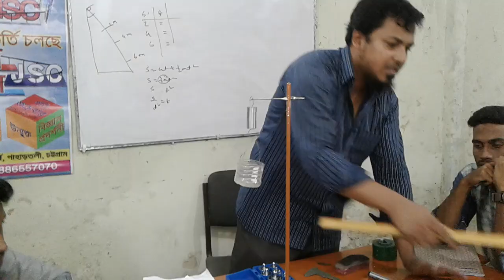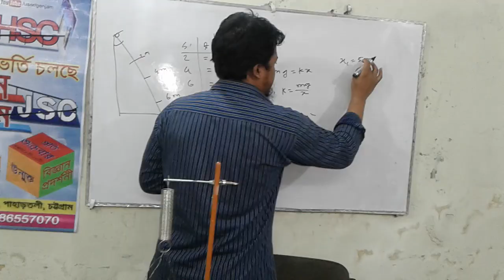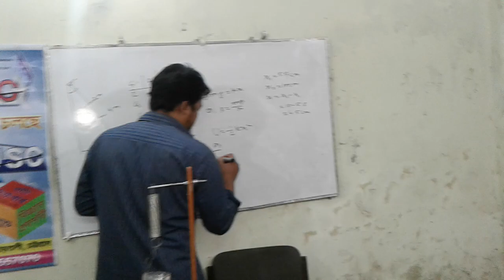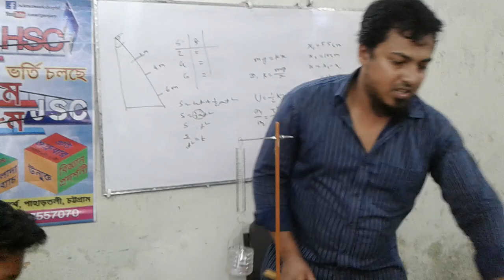স্প্রিং এর ধ্রুবক, বিভব শক্তি এবং ভরের তুলনা নির্ণয় | HSC Practical | Science Workshop